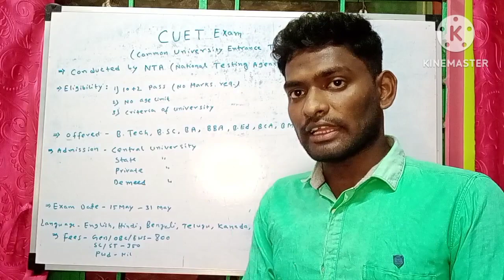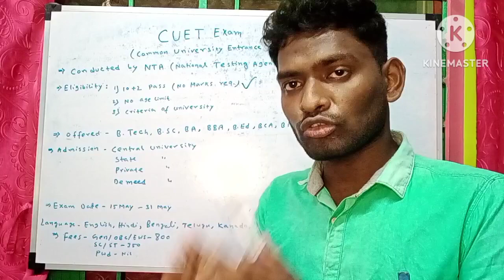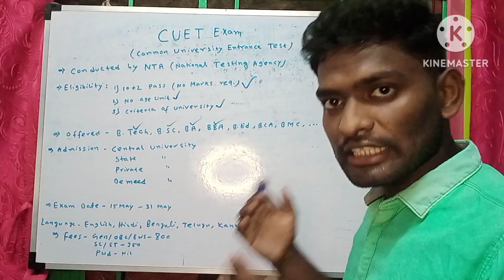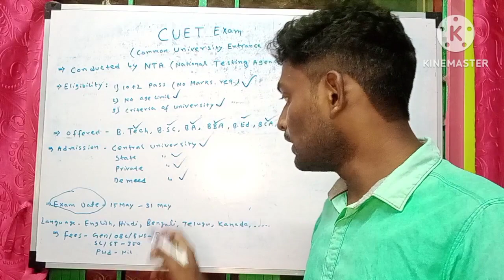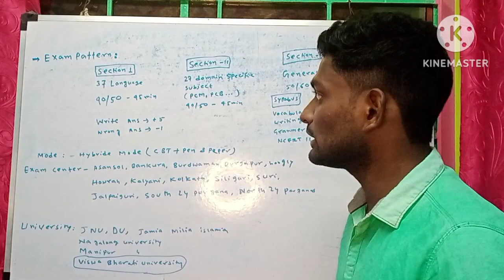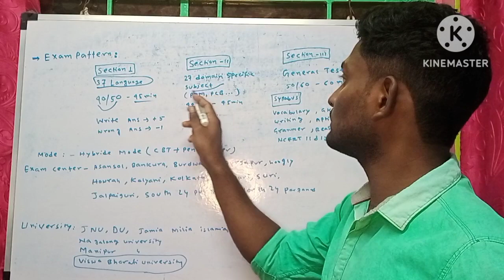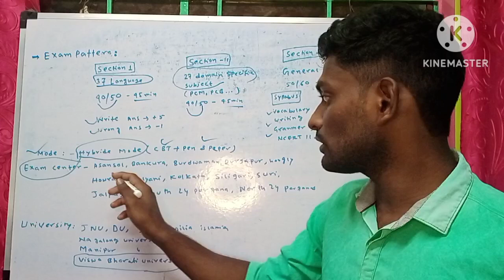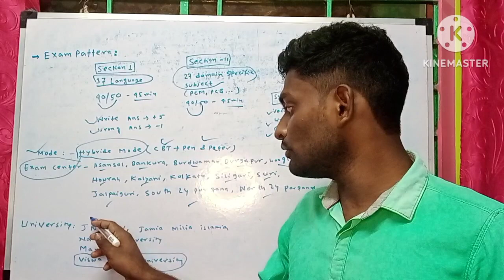CUET EXAM Details||benefit of cuet exam||admission process||admission various course b.tech,bsc,BA